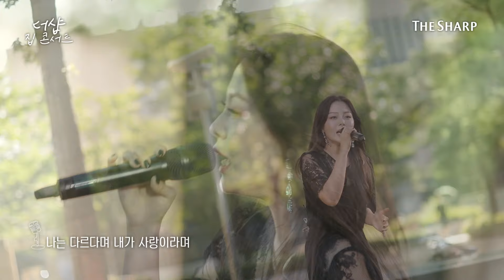[풀버전 LIVE] 박혜원(HYNN) - 차가워진 이 바람엔 우리가 써있어(Bad Love)ㅣ더샵 집콘서트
박혜원(HYNN) - 차가워진 이 바람엔 우리가 써있어(Bad Love) Full ver.

⚠ 채널 운영 목적에 맞지 않는 댓글, 과도한 욕설, 비방 등의
댓글은 개인 동의 없이 삭제 될 수 있습니다.

주거의 本이 되다. 더샵